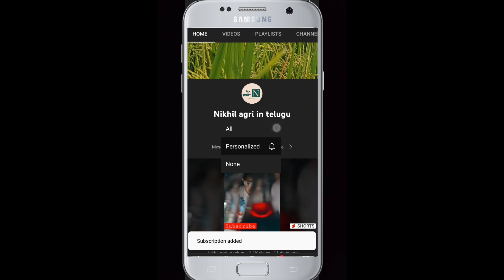ధరణిలో లోపంతో అక్రమాలు | Dharani portal defect | Dharani portal online problems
ధరణి పోర్టల్,ధరణి పోర్టల్ భూమి సమస్యలు,ధరణి పోర్టల్ సమస్యలు,ధరణి పోర్టల్‌లో సమస్యలు,ధరణి పోర్టల్ రిజిస్ట్రేషన్,kcr ధరణి పోర్టల్,ధరణి పోర్టల్ యాప్‌తో సమస్యలు,ధరణి పోర్టల్ వ్యవసాయేతర,ధరణి వ్యవసాయ పోర్టల్

ధరణి పోర్టల్‌తో సమస్యలను ఎదుర్కోవడంపై చర్చ,ధరణి పోర్టల్ సర్వర్ సమస్య,ధరణి పోర్టల్ తెలంగాణ,ధరణి పోర్టల్ భూముల రిజిస్ట్రేషన్ సమస్యలపై చర్చ,ధరణి పోర్టల్ సమస్యలు,ధరణి పోర్టల్‌లో సమస్యలు,ధరణి పోర్టల్‌లో రైతులు,వేలాది భూ సమస్యలు,వేలాది భూ సమస్యలు పెండింగ్‌లో ఉన్నాయి,ధరణి పోర్టల్‌లో పెండింగ్‌లో ఉన్న సమస్యలు ధరణి వెబ్‌సైట్‌లో పెండింగ్‌లో ఉన్న సమస్యలు

Dharani portal issues
Dharani portal new update
Dharani portal in telugu
Dharani portal farmer problems

Dharani 2022
Dharani Portal 2022
Dharani Portal Website 2022
Dharani Portal Website in telugu
Dharani Portal in telugu in 2022
Dharani new updates
Dharani new updates in telugu
Dharani new updates in in telugu in 2022
Dharani new updates for farmers

telugu dharani portal
telugu dharani website
telugu dharani portal website

collecter on dharani portal
Dharani portal telangana latest news
Dharani portal latest news telangana
dharani portal latest updates Telangana
dharani portal telangana latest updates

Dharani portal issues in Telangana
Dharani portal latest updates in Telangana
dharani new posts
dharani new videos
dharani portal update 2022 Telangana
2022 Telangana dharani portal updates
dharani portal updates in telugu in Telangana

dharani portal new option
dharani portal new options
dharani portal new module
dharani website new options
dharani website new modules
new modules on dharani portal
dharani new modules
dharan portal TS
dharani website TS

kcr reacts on dharani portal
kcr reacts on dharani website
kcr reacts on dharani
kcr on dharani portal
kcr on dharani website
kcr on dharani

farmers problems with dharani portal
farmers problems with dharani website
farmers problems with dharani

dharani portal passbook issues
dharani website passbook problems
dharani portal passbook
dharani website passbook
dharani portal telangana passbook
dharani website telangana passbook

dharani portal cases in court
dharani portal meeting cs
Dharani rachabanda
new pob list in dharani portal
prohibited lands problems in dharani portal

Dharani portal defect
Dharani portal online problems